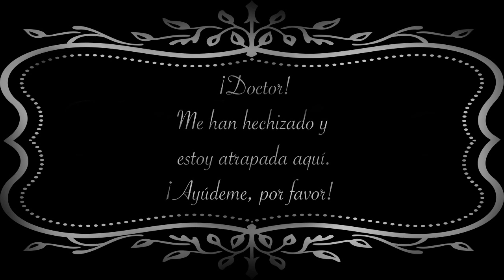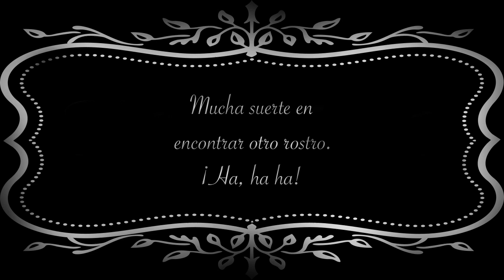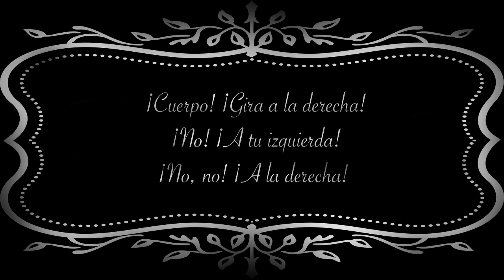Doctor Who | Shortfilm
Cortometraje producido en SAE Institute Barcelona por Joana Rovira, antigua alumna del Programa en Cine Digital.